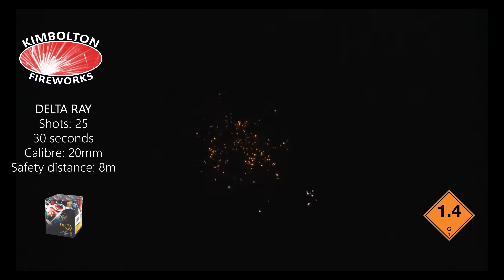Delta Ray from Kimbolton Fireworks